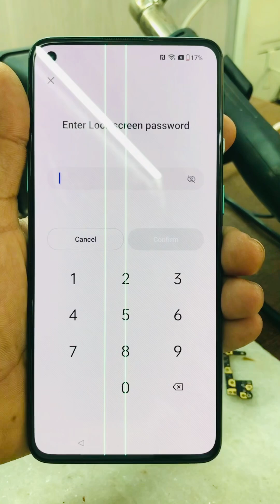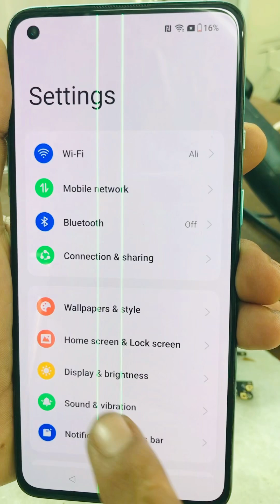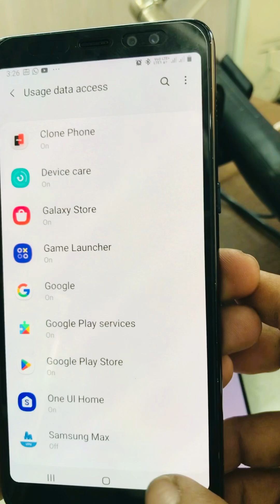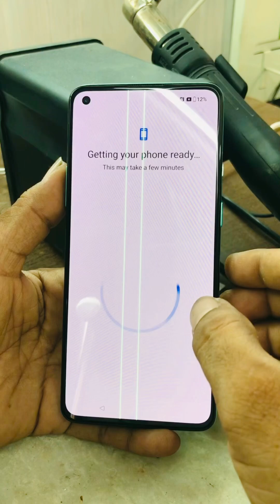One plus 8T hard reset and frp bypass 100% done 2024